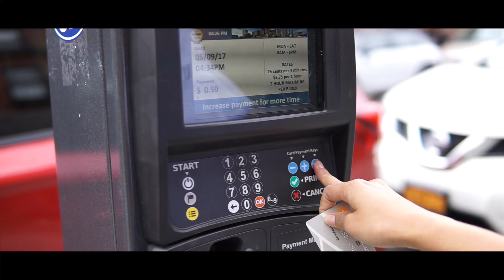VLOG 002 | ITS TIME TO JOURNEY IN BOSTON ✈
Helloooo~ welcome to another vlog video!
It was so much fun in there, I will see you again Boston.
If you want to see more video about life in America let me know! ;)